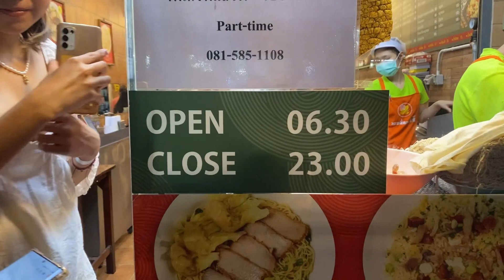무조건 가세요! 태국 청담동-통로 찐 현지인맛집 게살볶음밥,국수,완탕/ Amazing Bangkok Restaurant |บะหมี่คนแซ่ลี ทองหล่อ |Thai Food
촬영을 원하시는 소상공인 및 기업분들의 연락을 기다립니다.
좋은 영상으로 시청자들께 보답하기위해 노력하겠습니다

Copyright. Uncle Food All Videos Cannot Be Copied Without Permission